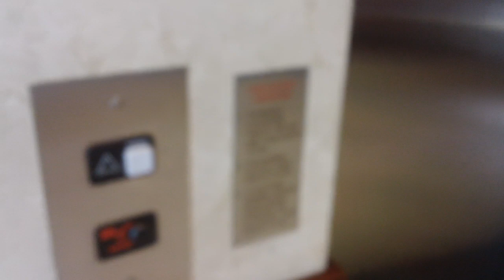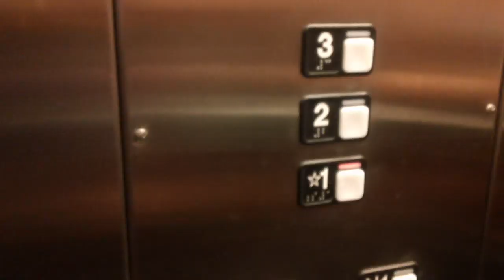Schindler MT Hydraullic Elevator At Preston Proffesional Center Cary NC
Taken 6/24/19 By ElevExplorings